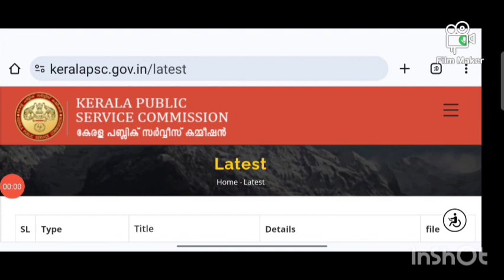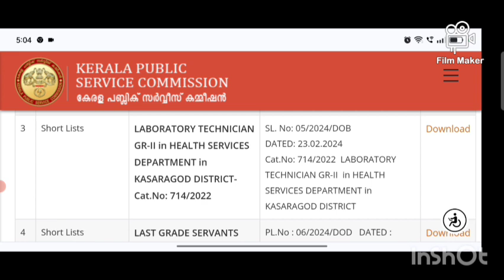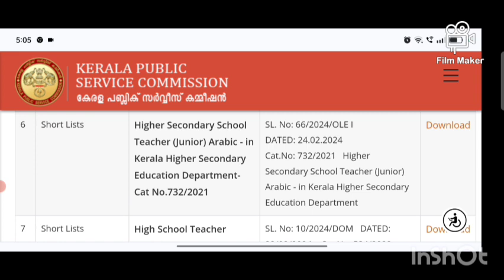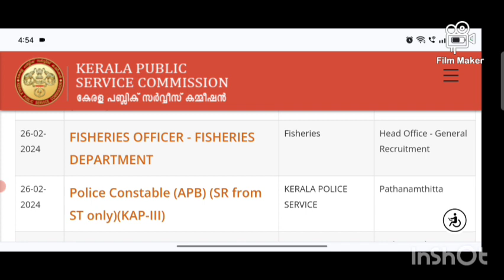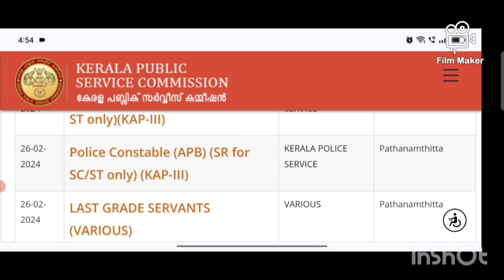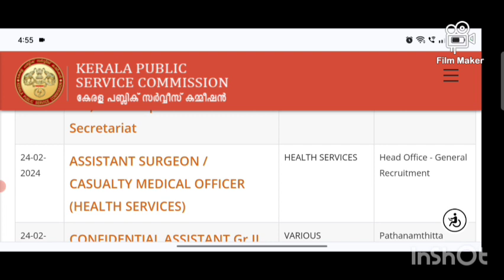P.S.C. UPDATES. 26/2/2024